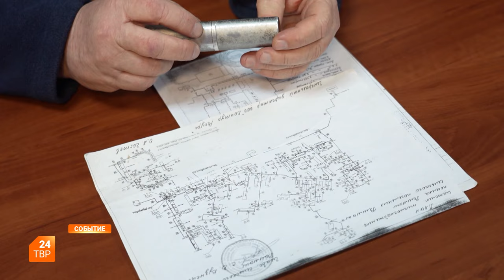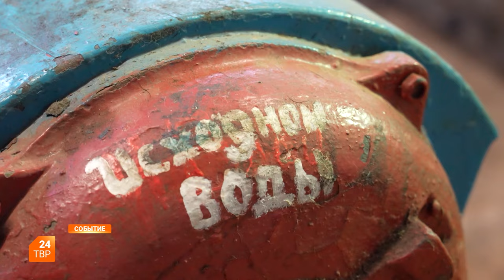Авария на сетях холодного водоснабжения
Сегодня в посёлке Реммаш Сергиево-Посадского округа на сетях холодного водоснабжения произошла авария.